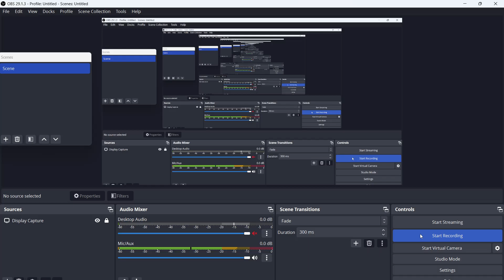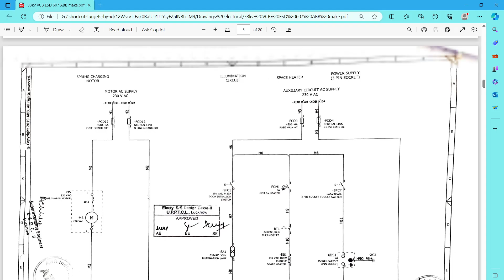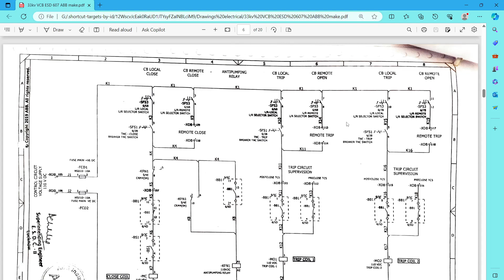36KV ABB VCB AC CIRCUIT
36KV ABB VCB AC CIRCUIT